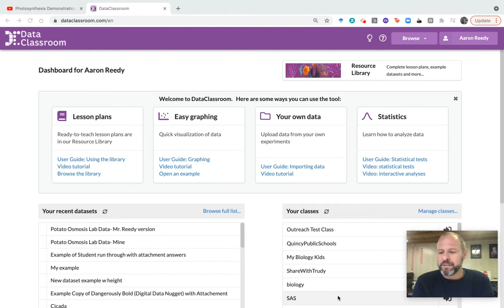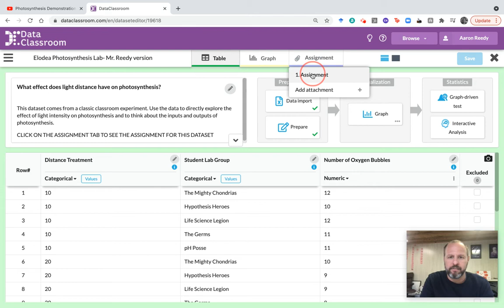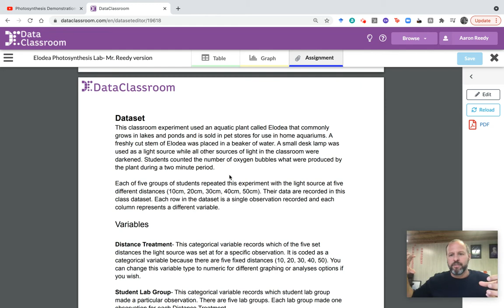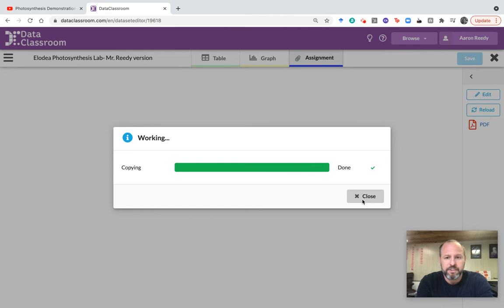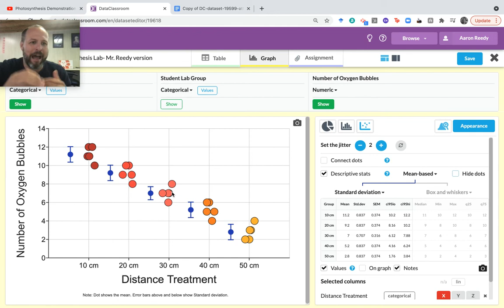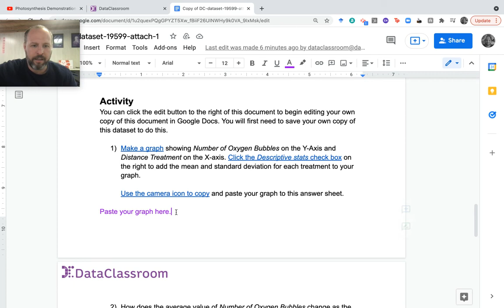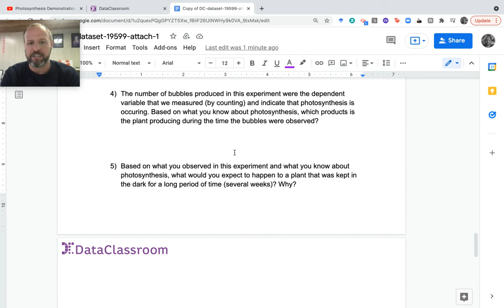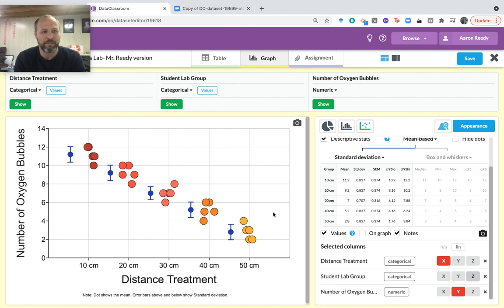Elodea Photosynthesis Lab- Teacher Use Guide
Dr. Aaron Reedy walks you though using a dataset and assignment in DataClassroom with the Elodea Photosynthesis Lab as an example. This is a classic dataset from a classic lab from the middle school Life Science classroom. Versions can also be made for the high school Biology classroom.